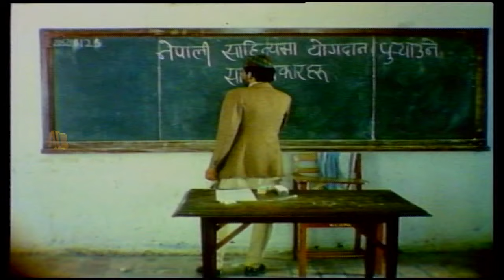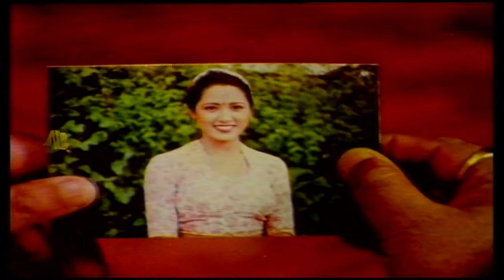Anartha "अनर्थ" - Nepali Movie 2020/2077 | Ganesh Upreti, Nista Malla, Raju Karki, Laxmi Giri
Cast- Samrat Sapkota ,  Ratan Subedi , Anju Rajit ,  Raju Lama ,  Kiran DC ,  Munindra Rimal ,  Padam Baniya ,  Sabita Thapa ,  Manohar Pant ,  Shila Panat ,  Gyanu Koirala ,  Raju Karki
Guest Artist - RamChandra Adhikari, Shikha Malla & Gopal Raj Mainali
Child Artist - Shresthi Acharya
Equipment - Chalchitra Bikash Company, Mansarobar Films & Shuresh Lights
Mack up -  Indra Kumar Shrestha
Dance Director - Kamal Rai
Fight Director - N B Maharjan
Editing - Manik Tuladhar
DOP - Chandra Prakash Ghimire
Story/Screen Play Dialogue - Mukund Kishor Bhattarai
Ass. Director - Kamal Mainali
Producer Devika Pradhan & Karso Tamang
Lyric/Director - Kundan Khanal